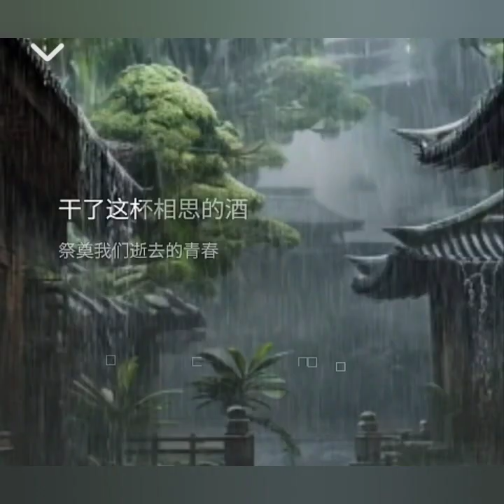再见爱人 / zai jian ai ren / Good bye Love ...